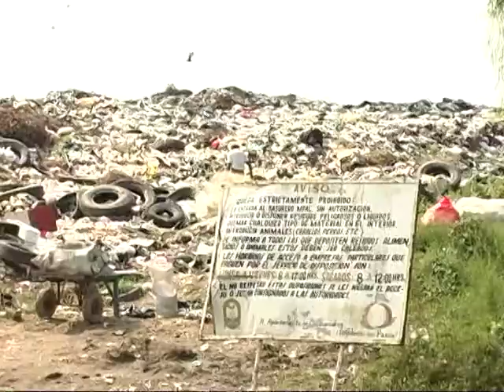Anuncia Marcelo Montiel construcción de relleno sanitario